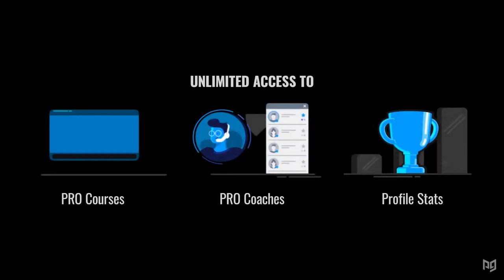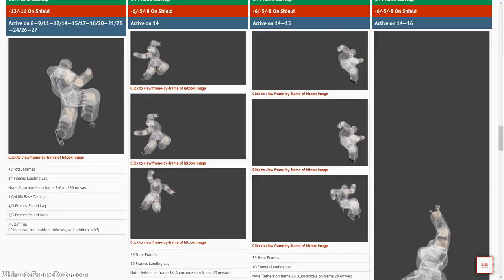The Newest Fighter Coming to Smash Ultimate